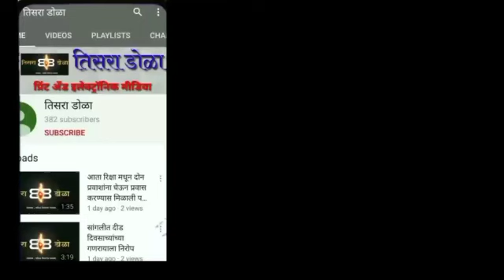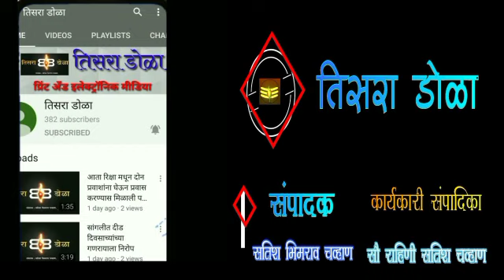कराड- भिलवडी प्रमाणे सांगलीतील पातळी काही तासात उतरेल- पालकमंत्री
कराड पासून भिलवडी पर्यन्त कृष्णा नदीची पाणी पातळी कमी ; सांगलीची पातळीही काही वेळात उतरेल